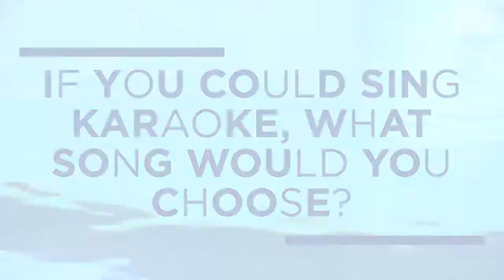Gators Out Of The Water - Karaoke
"If you could sing karaoke, what song would you choose?"

Learn more about some Florida swimmers in this "Gators Out Of The Water" series!